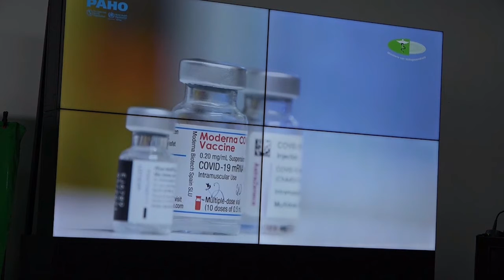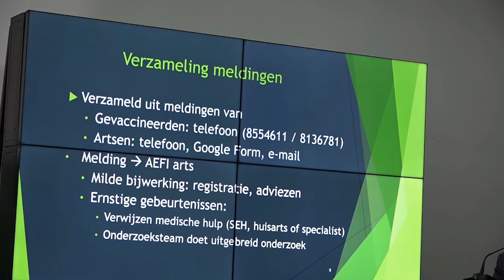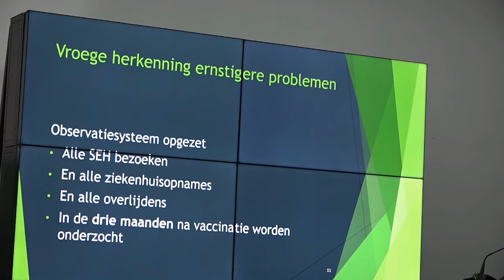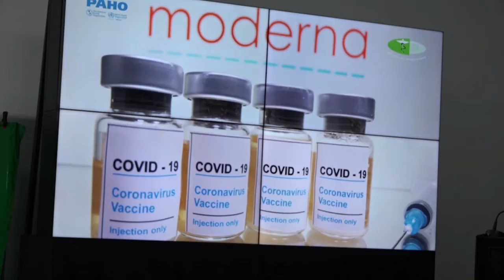10 09 2021 Vaccinatie team registreert nu alle meldingen van vaccinaties die binnenkomen